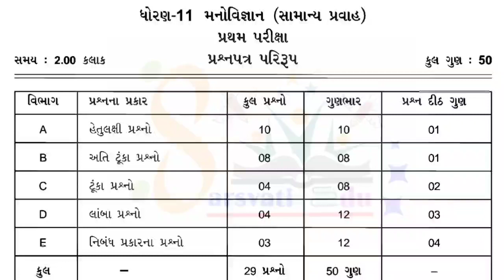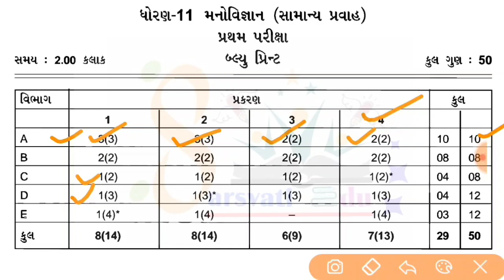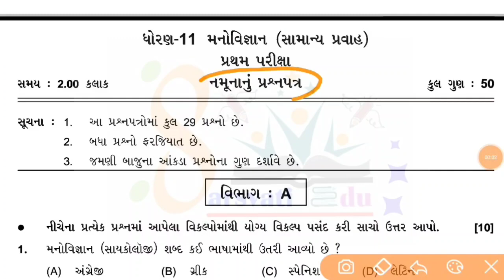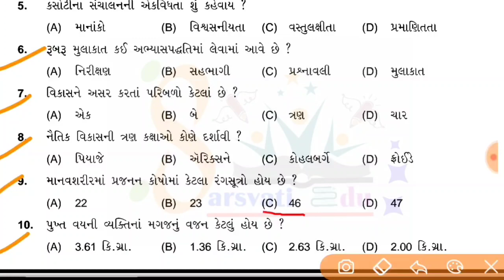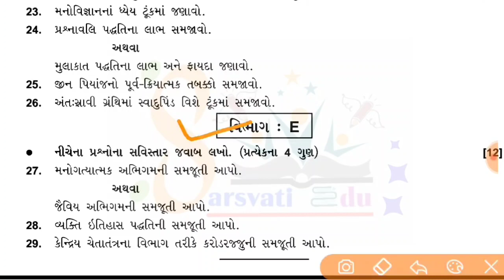std 11 psychology first exam paper solution 2021, std 11 pratham pariksha manovigyan paper solution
તમારા ધોરણ નાં પ્રથમ પરીક્ષા નાં બધા પેપર સોલ્યુશન મેળવવા માટે અહી આપેલ લિંક પર ક્લિક કરો

std 11 psychology first exam paper solution 2021, std 11 pratham pariksha manovigyan  paper solution ,ધોરણ 11

std 11 first exam geography paper solution ,std 11 pratham pariksha bhugol paper solution ,ધોરણ 11

std 11 first exam english paper solution , std 11 first exam english paper solution , Dhoran 11

1) Apne Doubt ki photo kheecho
2) 2) Sawal ko crop karke send karo
3) 3) Turant Video Solution pao

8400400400 par Whatsapp karke apne sabhi Doubt ko kardo out!!
std 11 first exam psychology paper solution 2021
Std 11 tatvagyan paper solution , std 11 pratham pariksha philosophy paper solution , ધોરણ 11 સંસ્કૃત પેપર

std 11 first exam Sanskrit paper solution
std 11 pratham pariksha sanskrut paper solution
ધોરણ 11  સંસ્કૃત પેપર સોલ્યુશન

Std 11 chemistry First Exam Blueprint, Science 11 First Exam pepar, 5StarExam, science blueprint gujarati mediam, GSEB Gandhinagar, STD 11 First Exam Blueprint Chemistry The diwalipura Youth, Blueprint First exam GSEB,  Chemestry Blueprint, blueprint, Chemistry